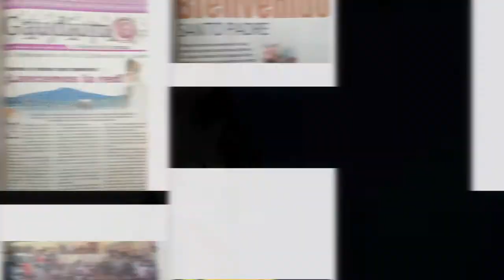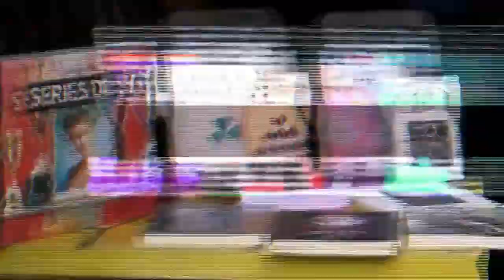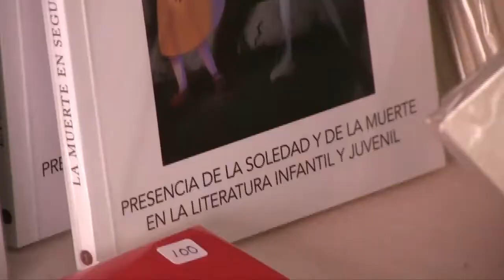Vida, sacramentos y sociedad | La celebración del matrimonio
¿Conoces todo lo que se necesita para la celebración del matrimonio? El padre Carlos Muñoz nos habla hoy en este programa de "Vida, sacramentos y sociedad" sobre la celebración del matrimonio. ¡No te lo pierdas! Recuerda seguirnos en radiocristorey.org